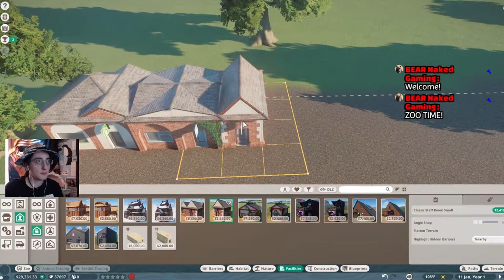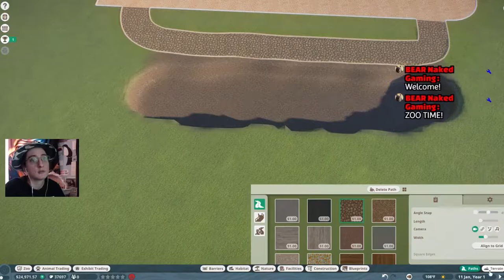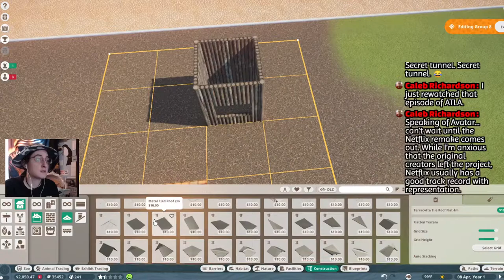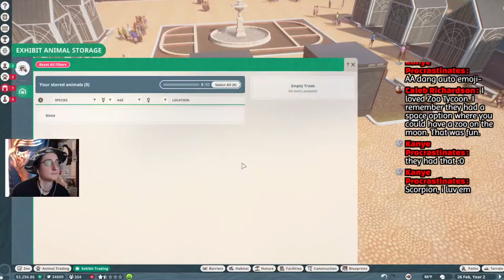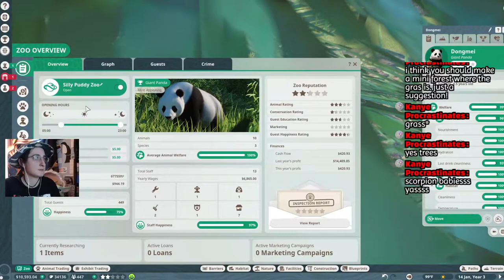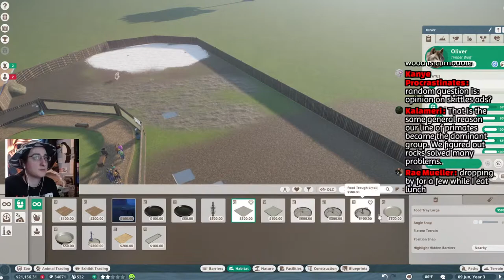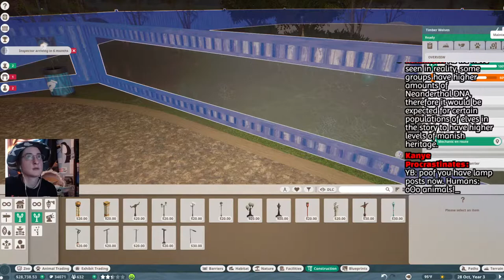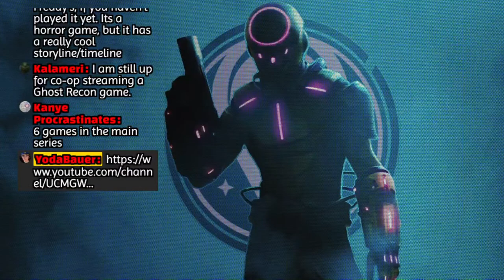Zen Times - Planet Zoo Stream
I will attempt to not be terrible at this.

Yo guys! I'm a super casual streamer and mediocre gamer. My true internet love is making Star Wars videos over . So check that out, would you kindly? Or ask me anything about Star Wars while you're here.

Will also talk XCOM, BioShock, the weather, random advice.